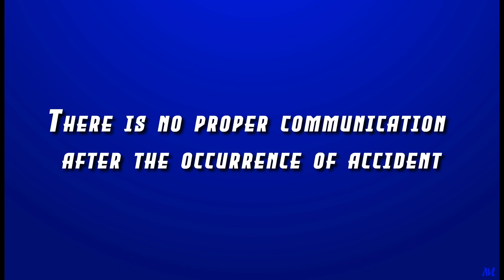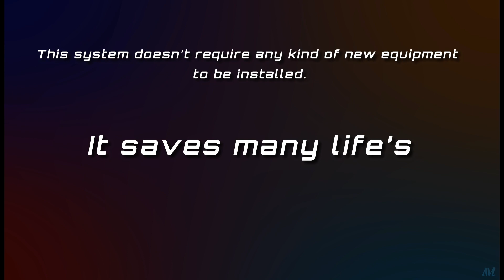Automatic Detection of accidents using AI | Stand-alone project | AI and neural networks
Presenting you Automatic detection of accidents using AI,

Abstract:
Lack of communication during the occurrence of accidents with emergency services like hospitals, Police stations, etc. An Artiﬁcial Intelligence-based automatic detection of accidents occurred on roads using the surveillance cameras which are placed along the roads. Whenever an accident occurs, the surveillance cameras capture the image of the accident and analysis the level of the accident occurred, it sends a notiﬁcation to the emergency services which consists of the location details and the level of the accident occurred. This improves the communication with the emergency services and also reduces the loss of life after the accident occurred.
Traditional traﬃc monitoring system is designed only to monitor traﬃc or to control the traﬃc, but it does not provide any solution to decrease the fatal accidental human damages rate which occurs due to lack of medical aid in real-time. Consider a scenario where an accident occurred but no one was there to report this accident, the victim is critical and every second count, any delay can result in disability or death. We cannot root out accidents totally but we can improve in providing post accidental care just-in-time. There are lots of sensor-based systems available in the market as well but that requires vehicle owners to install those sensors in their vehicles. The working of these systems is based on any damage being sensed by the sensors installed; these signals from the sensors will trigger a system that will alert nearby medical assistance or an emergency contact number. But what if the accident happened of a vehicle that is not equipped with such a sensor-based system. We need an advanced Artiﬁcial intelligence-based surveillance system that not only can detect the occurrence of the accident but also can alert to nearby hospitals/ambulance or Traﬃc policemen in real-time. Our system is based on Neural Network and Deep Learning of object detection along with computer vision technology and several methods and algorithms. Our approach will work on still images, recorded-videos, real-time live videos and will detect, classify, track and compute moving object velocity and direction using convolution neural network.